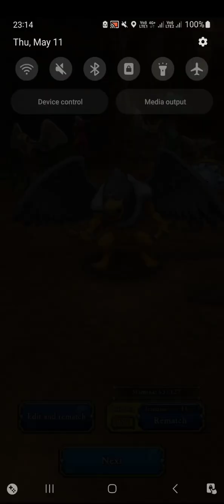Mystical Juliante's Super Sweet Battle (EX) [5 turn, No Heal] - WhiteHot Sweets Contest - DQ Tact